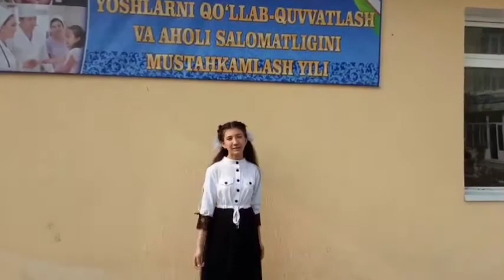Hazrat Alisher Navoiyning 580 yilligiga bag‘ishlanadi